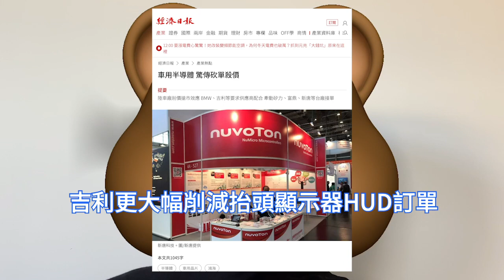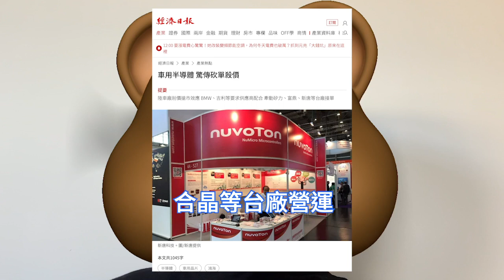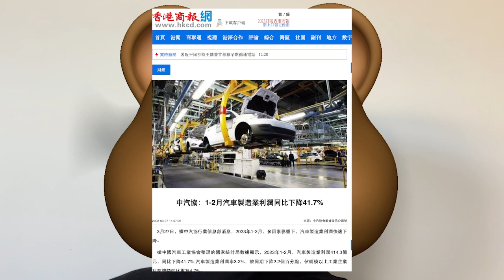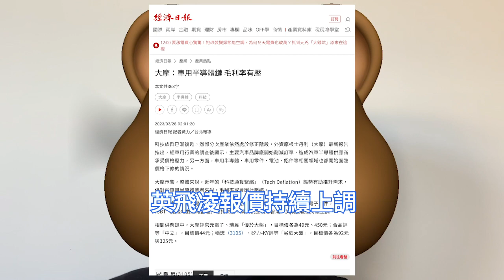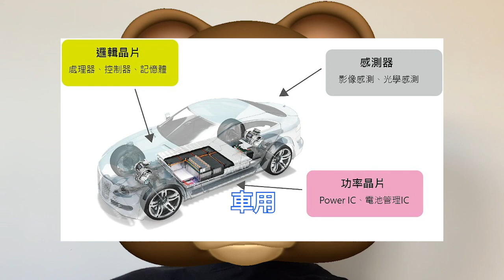極巨崩跌！汽車晶片市場銷量慘低迷，車廠瘋狂亂砍單猛殺價。寶馬、吉利等廠商，要求供應商降價。原本需求旺盛：電源管理、MOSFET、MCU微控制器，狂遭無情訂單消減。台積電、環球晶，引爆超級風暴。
據台灣經濟日報報導，包括寶馬、吉利等汽車大廠近期針對原本需求旺盛的晶片大砍單，並要求供應商降價。目前僅IGBT需求還不錯，兩大供應商恩智浦、英飛凌報價持續上調。

大摩示警稱，整體來說，近年的科技通貨緊縮Tech Deflation態勢有助推升需求，但對於車用半導體業者來說，毛利率或會因此壓縮。車用電源管理晶片廠商已開始面臨降價壓力。

現階段消費性電子需求疲弱，台積電高階製程仍相對具有競爭優勢。矽晶圓廠方面，大摩先前已示警，隨著一線車廠目前已開始砍單，並給予車用半導體業者價格壓力，是矽晶圓產業潛在風險。